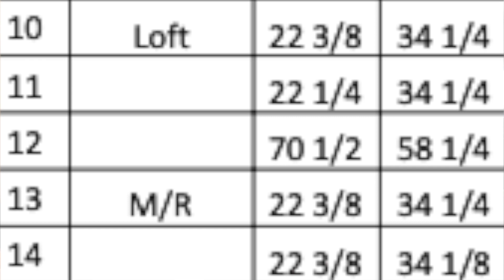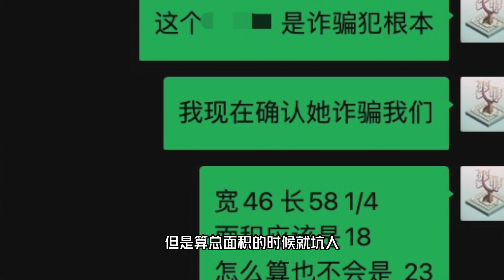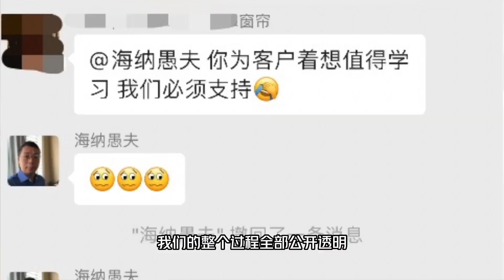美国新房定制木窗帘多少钱？询价遇到诈骗犯？骗术大揭秘！｜美国房产投资｜加州房产投资｜洛杉矶房产投资｜门尼菲房产投资｜美国新房｜海纳愚夫｜门尼菲新房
后院秋千：

❤️ 如果您是美国房产的投资者，无论您是一个小白，还是美国房产资深投资者，亦或是美国房产投资刚刚入市者，如果您愿意接受我们的采访，与我们的观众朋友分享、交流您对美国房产投资经验与教训，观点与方法，欢迎与我们联系，我们将安排与您的访谈，让您通过本频道交到更多志同道合的朋友，让更多人参与到美国房产投资中来。感谢您的关注、支持、信任与参与。

🏠门尼菲看房直通车（每隔周一次）

为满足广大美国房产投资朋友的需求，让更多投资者，粉丝朋友了解门尼菲的房产市场，美国海纳地产投资团队，决定每隔周组织一次门尼菲看房直通车。

橙县尔湾及周边看房朋友，可以直接到森林湖坐团队车前往，也可自行驾车前往，森林湖出发时间为周六上午9:30。

大洛杉矶其它地区朋友需要自行驾车前往门尼菲，门尼菲集合时间为周六上午10:30。

我们看房目标为，最近两周内上市的四房三卫浴，六十万美元左右的次新房；以及门尼菲经过我们筛选出来的在售新房。投资者朋友经过一天看房，就能够深入了解门尼菲的房屋市场状况，房屋租售比情况。

我们也接受委托直接卖，直接出租管理的投资者朋友。

海纳愚夫工作室——由美国海纳地产经营的房产生活频道
我们在这里与您分享：

海纳地产投资团队目标：我们将以专业的知识、商业的眼光、服务的意识，打造洛杉矶最具口碑的地产投资、出租管理、租赁担保团队。

🎈2012年6月19日只身一人赴美，通过天涯社区论坛《一个中年人的旅美轶事》，文字直播在美国的工作与生活，积累了大量的网络人气与粉丝，获取了来自世界各地的读者朋友。

同年参与美国法拍屋交易投资，法拍屋交易期间，积累了丰富的律师团队资源。

🎈2022年房产交易进入新的增长阶段，第一季度成交超过以往任何一年。
根据美国房产投资痛点，开发新的服务产品，全美首创——美国房屋租赁担保服务产品，让美国房产投资者有了出租安全保障，遇到烂租客，职业赖租客，也不用担心害怕了。租客违约，付不出租金，全由公司负责租客驱离劝离，以及承担租金损失，彻底解决客人的后顾之忧。

海纳愚夫，本名李林，来自中国四川一座大山，十九岁走出大山，外出求学。四十岁奔赴美国，2014年6月，妻儿赴美，家人团聚。视商誉为生命，始终坚信——做人为做事之本，信义为立业之本，有恒为成功之本，善良为平安之本。

现团队成员有来自受过英美两国高等教育背景的高素质人才。
美国，对每一个移民来说，都有无限可能！

以上的某些购物链接为返利链接，将会给我带来佣金，但不会改变您购物的金额。